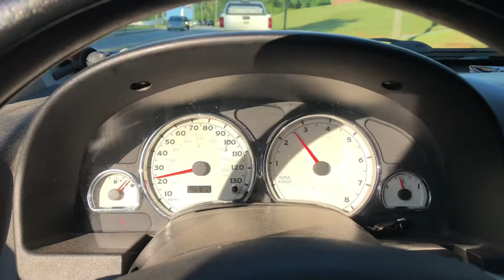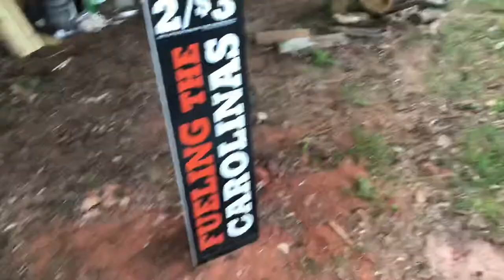Barn Life Vlog_1219